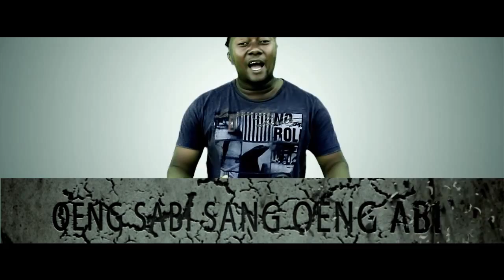Mofo taki - Jo ann en Philla [OFFICIAL VIDEO]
Cd: Wan tra level
Recorded at: Basseline Studio
Dir: Sergeo Vigelandzoon
Video Production: AV Motion Pictures